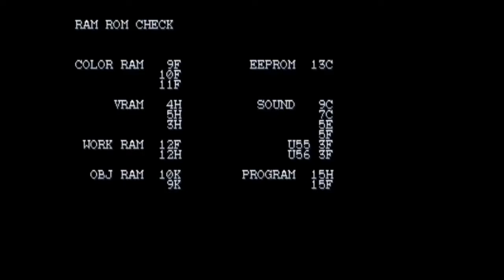바이올렌트-스톰-액션어드벤쳐게임-카일-원코인클리어-영상(VIOLENT-STORM-ACTION-ADVENTURE-GAME-KYLE-ONE-COIN-CLEAR-VIDEO)